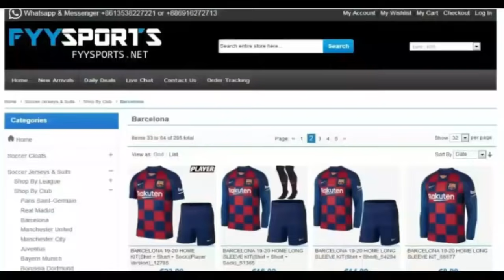Yusuf Demir Welcome to Fc barcelona 🔥🔥